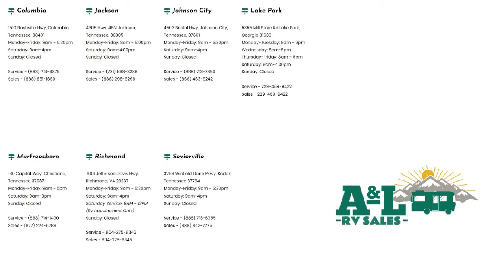2022 Starcraft Super Lite 242RL Columbia Spring Hill Mt. Pleasant Lewisburg Franklin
2022 Starcraft Super Lite 242RL Stock Number: SL5409.